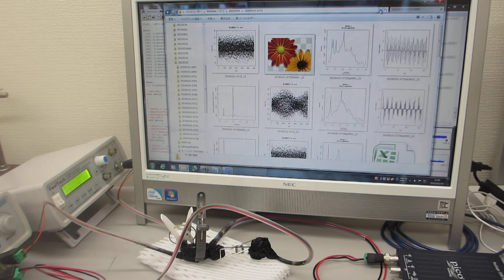オリジナル非線形発振制御プローブによる超音波実験（超音波システム研究所）